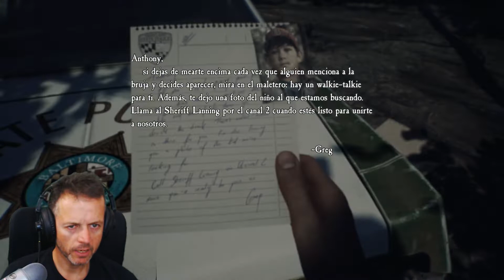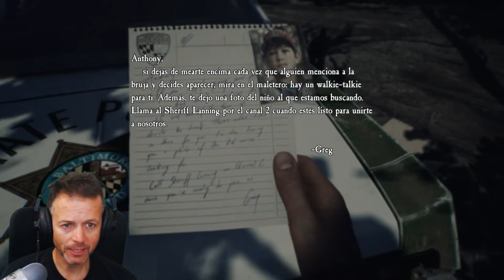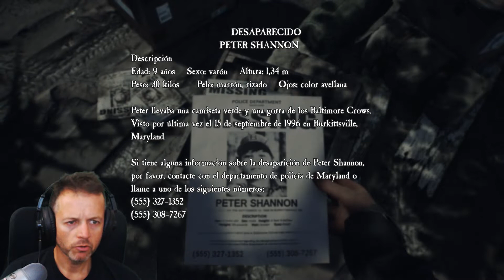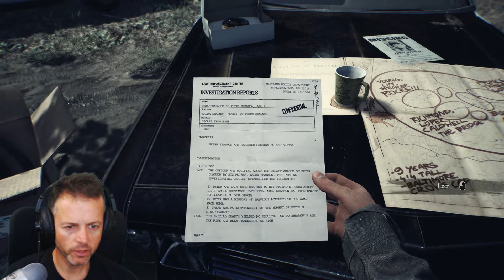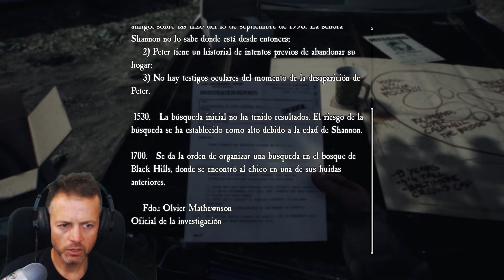Blair Witch - PRIMEROS PASOS - Gameplay en Español - La Bruja de Blair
Blair Witch - Gameplay en Español - Impresiones - Primeros Pasos - La Bruja de Blair - PC Ultra - PC 1080p 60FPS

Sumérgete en esta experiencia narrativa de terror psicológico basada en el universo cinematográfico de la Bruja de Blair que pondrá a prueba tus reacciones al miedo y el estrés.

Placa Base MSI X470 Gaming Pro
Gigabyte GTX 1080 G1 Gaming 8GB GDDR5X
EVGA Supernova G2 750W 80 Plus Gold Modular
NZXT S340 USB 3.0 Con Ventana Negra